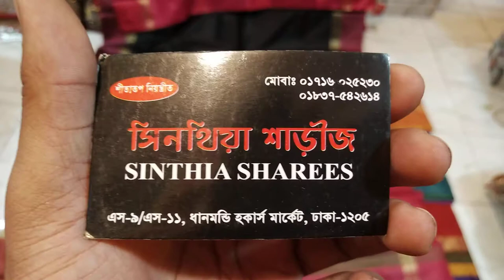Soft Katan Silk Saree Body Plan 2020//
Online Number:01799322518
Online page:sinthiya saree

খুব নরম এবং দাম খুব কম।৮৫০ টাকায় দিচ্ছি তারাতাড়ি চলে আসুন🥰